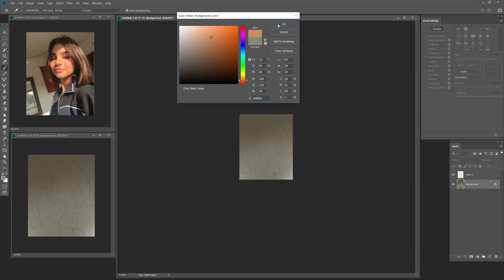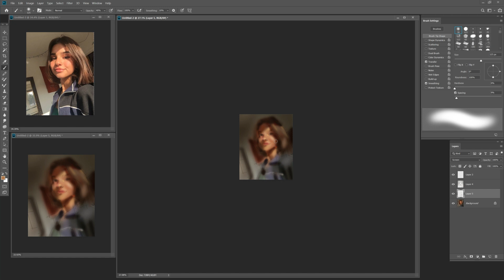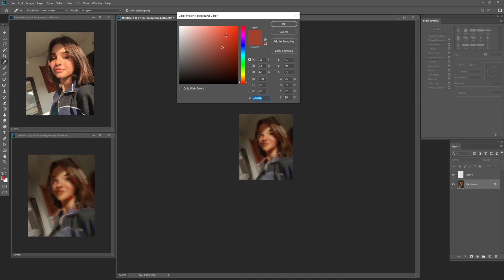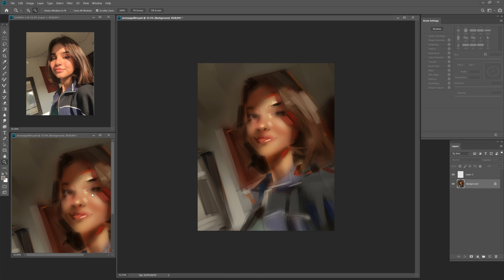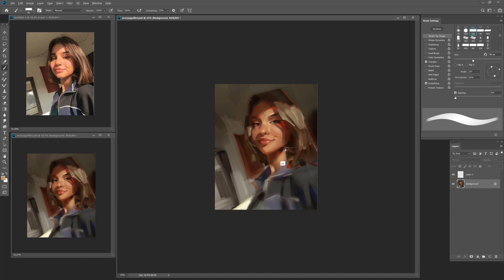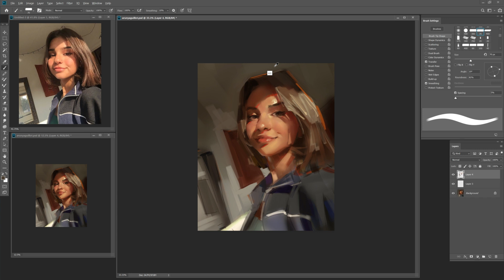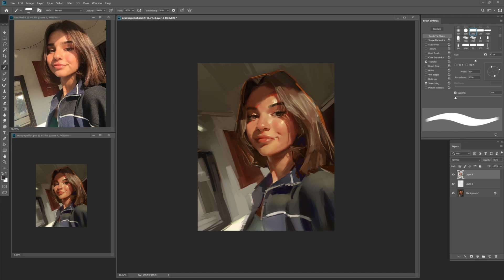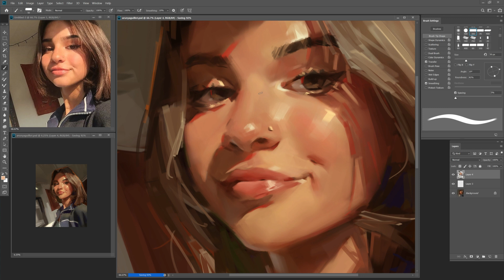Painting Process / Arunya Guillot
👩Arunya Guillot is a digital creator. I was very inspired by her photos and drew a portrait of one of them. Enjoy the drawing process

👩Arunya Guillot이라는 모델입니다. 그녀의 사진에서 많은 영감을 받았고 그것들 중 하나를 초상화로 그려봤습니다. 그리는 과정을 재미있게 감상해주세요